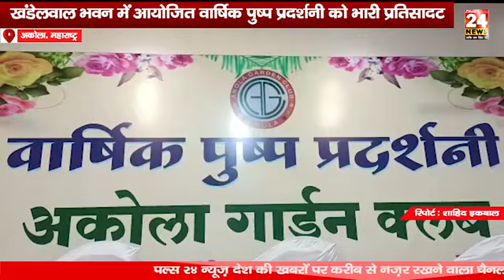अकोला गार्डन क्लब द्वारा आयोजित वार्षिक पुष्प प्रदर्शनी को भारी प्रतिशत आज रविवार का अंतिम दिन